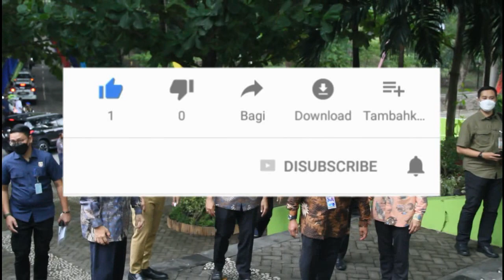MENDIKBUD TIBA DI UNS DI SAMBUT MAS GIBRAN